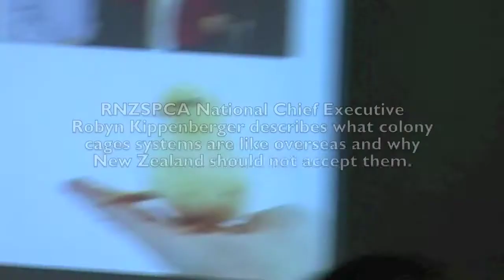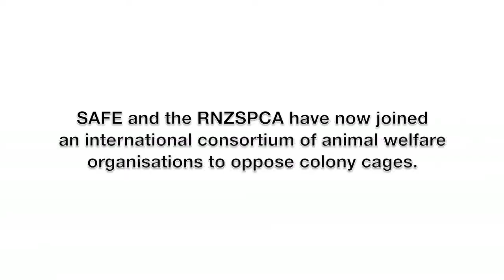What's wrong with colony cages - A RNZSPCA position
RNZSPCA national chief executive, Robyn Kippenberger speaks at a press conference organised by SAFE and the RNZSPCA in Wellington on the 4 October to take a united stand against colony cage systems. The government is proposing to replace existing battery hen cages with colony cages. Ms Kippenberger reveals she has been inside colony cages in Europe and says New Zealand should not follow suit.